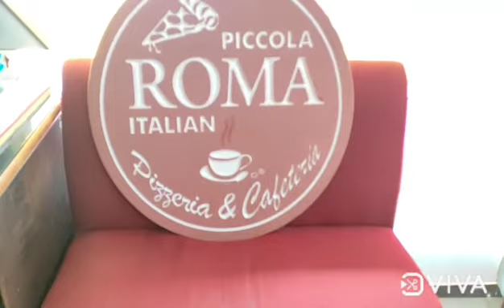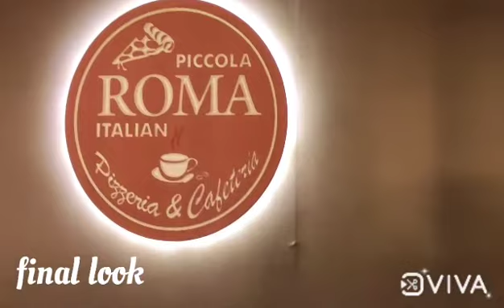piccola ROMA italian MDF sign board